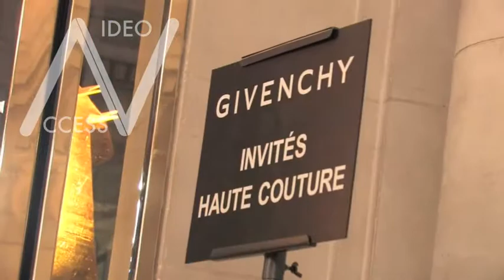Guests at 2010 Givenchy fashion show in Paris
Amanda lear, Kanye West, Amber Rose, Lou Doillon, Alexandra Golovanoff at 2010 Givenchy fashion show in Paris